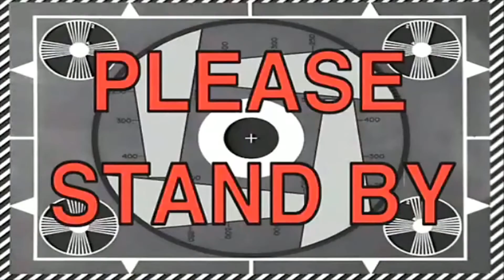شرح باتش 7.2 الجزء الأول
فيديو اليوم يتكلم عن بعض المحتويات الجديده في الباتش القادم, سوف يكون هناك مزيد من المعلومات في الجزء الثاني.